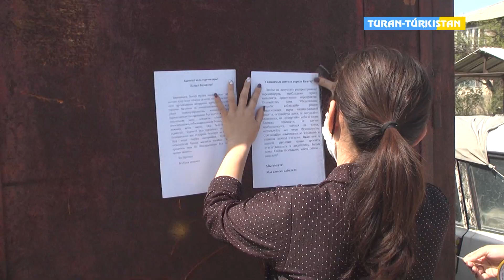Бейнеқор2020_Кентау қаласында дезинфекция жұмыстары жүргізілуде.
Тұран Түркістан Ақпарат Кентау қаласында дезинфекция жұмыстары жүргізілуде.